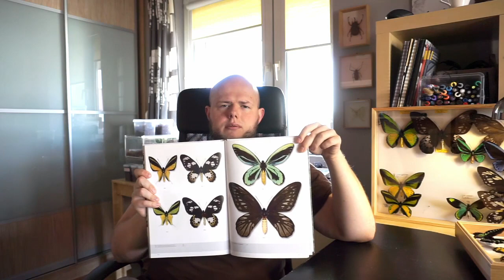NAJWIĘKSZE motyle na Ziemi, czyli Ornithoptera i pogadanka o etyce :D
Siema!
Dzisiaj porozmawiamy sobie nie o pająkach, nawet nie o pajęczakach, a o niesamowitych lotnikach wśród świata owadów. Do motyli z rodzaju Ornithoptera należy największy gatunek motyla dziennego na ziemi, przedstawię wam go i pokrewne gatunki. Ponadto będzie parę słów o moralności i etyce związanych z moją pasją ;D

Pozdro ;D